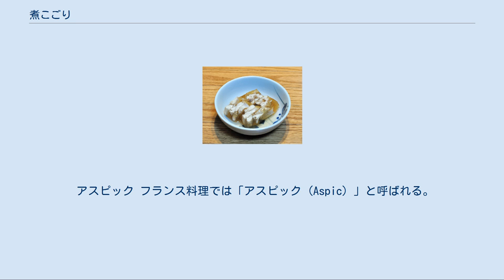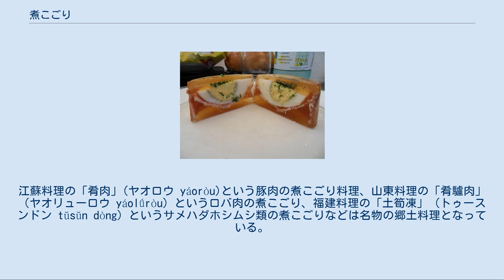煮こごり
カワハギの煮凝り 煮こごり（にこごり、煮凝り）は、ゼラチン質の多い魚や肉などの煮汁が冷えてゼリー状に固まったもの。
この煮汁がゲル化する性質を利用して、煮込んだ材料ごと冷し固めた料理のことも指す。
地域によってはこごり、こうごり、こんごりなどとも呼ばれる。
 皿に盛った魚（サワラ）の切り身の醤油煮にできた醤油色の「煮こごり」、冷蔵庫内の温度摂氏+8°Cで保存してできたもの。
 ゼラチンは、魚や家畜の皮などを水で煮詰めてから冷やし、さらに乾燥して作られるが、それ自体は特に味を持たない料理素材、もしくは工業原料である。
一方、「煮こごり」は、魚や肉を煮て調理した際に出た残り汁が冷えて固まった料理の副産物で、成分にゼラチンが含まれているのは同じであるが、調理の段階で使用された調味料の味や素材の風味が凝縮されているため、濃厚なうまみがある点が異なり、それが独立した料理としても扱われる場合もある。
また、料理用のゼラチンを出汁に煮溶かし、これを冷やして煮こごり風に作ることも行われている。
 煮た魚など素材の種類にもよるが、放置する場所が寒いなど、条件があえば冷蔵庫に入れなくても煮こごりは自然に作られる。
特に冬期や寒冷地では魚の煮汁が煮こごりとなるのは日常的である。
 煮こごりのゼラチンは加熱によって融解するため、そのまま鍋に入れて煮溶かし、熱いうちに調味料として利用したり、あるいは熱い食材にのせて融かしたりする。
日本では熱いご飯の上に載せたりする丼物（丼に白米と共に盛り付けた料理）などがみられる。
 2009年2月22日に神戸市須磨区で行われた須磨発B級グルメ発掘グランプリでは、地アナゴの煮こごりを載せた「須磨丼」が優勝した。
 和食では主に魚を用いて作られ、代表的な箸休めや酒肴などのひとつとなっている。
 フグやヒラメなどの身や皮を適当な大きさに切り、醤油や酒、ショウガなどでつくった煮汁で煮詰め、煮汁ごと型に流して冷す。
冷却に伴って自然にゼリー状の塊になったものを適当な大きさに切り、器に盛って供する。
 なおエイは日本において余り積極的に食べられない海産物であるが、北海道には「エイの煮こごり」という料理が存在し、独特の風味を持った郷土料理として親しまれている（→アカエイ）。
 他に牛肉、豚肉、鶏肉などの畜肉で作られるものもある。
 アスピック フランス料理では「アスピック (Aspic) 」と呼ばれる。
現在は意図的にゼラチンをスープで煮て、ハム、野菜などを入れ、冷やし固めることが多い。
フロマージュ・ド・テートという具が多いスタイルもある。
 中華料理では「滷凍（ルードン lǔdòng）」などと呼ばれる。
江蘇料理の「肴肉」(ヤオロウ yáoròu)という豚肉の煮こごり料理、山東料理の「肴驢肉」（ヤオリューロウ yáolǘròu）というロバ肉の煮こごり、福建料理の「土筍凍」（トゥースンドン tŭsŭn dòng）というサメハダホシムシ類の煮こごりなどは名物の郷土料理となっている。
 エストニアでは豚モモ肉・豚足・たまねぎ・にんじん・ローリエを鍋へ入れ長時間煮込み、ザルに上げスープと肉を分け、モモ肉を細かく刻みスープへ入れ塩を振りかけ煮込み、器へ移動し一晩寝かせ完成となる「スルトゥ（sült）」という料理がある。